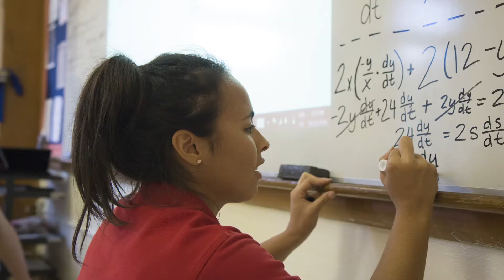Global Action Research Collaborative on Girls’ Education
The Global Action Research Collaborative on Girls’ Education is the world’s first action research program which engages girls’ school educators from around the world in collaborative, disciplined, and sustained action research that will build both a network of girls’ school educators and a database of valuable and relevant research on girls’ education.